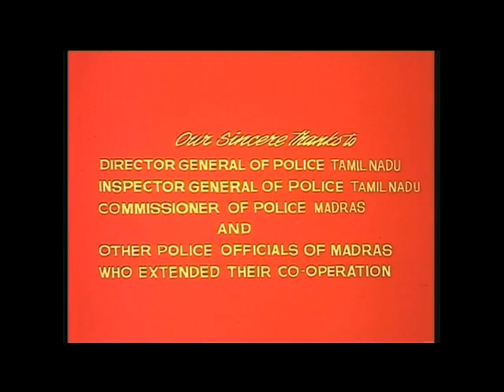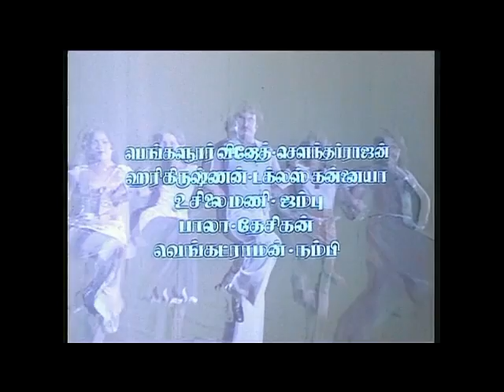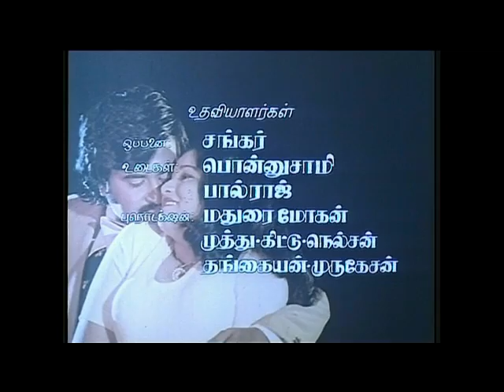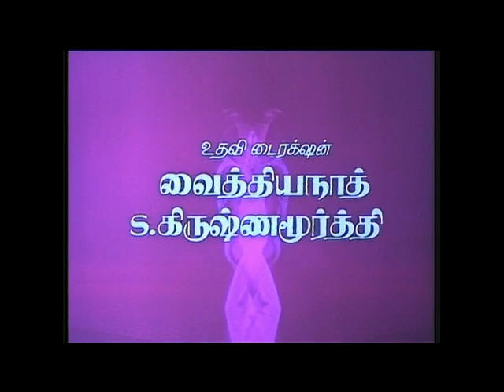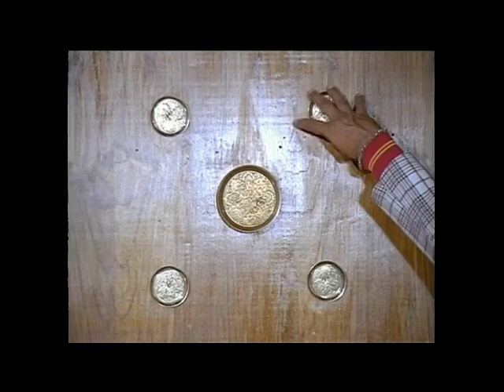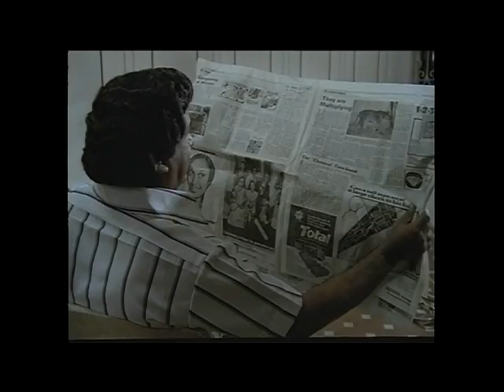Billa Tamil Full Movie | Rajinikanth | Sripriya | K. Balaji | MSV | Star Movies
Billa Tamil Full Movie  featuring Rajinikanth, K. Balaji and Sripriya. Directed by R. Krishnamurthy, produced by Suresh Balaje and music by M.S. Viswanathan. Billa also features A.V.M. Rajan, Thengai Srinivasan, Major Sundarrajan, Manorama and R.S. Manohar among others.

The film revolves around Billa (Rajinikanth), a feared Mafia don in Madras, who is fatally wounded during an encounter with the police. Wanting to uncover Billa's accomplices, the police commissioner Alexander (K. Balaji) trains a lookalike Rajappa (Rajinikanth) to pose as Billa and infiltrate the gang. The rest of the film deals with how Rajappa learns more about Billa's gang, and tries to get all of them arrested.